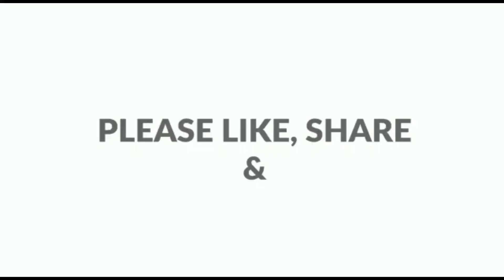സ്ത്രീകൾക്ക് ശരീരപുഷ്ടിയും നിറയൗവനവും കിട്ടാൻ ഏത്തപ്പഴം ഇങ്ങനെ കഴിക്കു || veettvaidyam